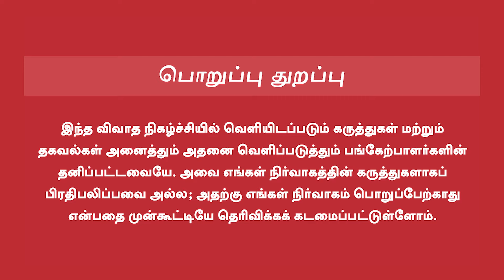Marilyn Monroe | அறிவாளிகளை நேசித்த நடிகை | Saron Talks